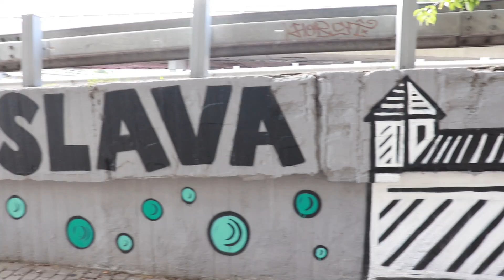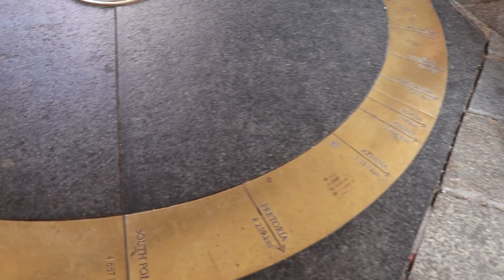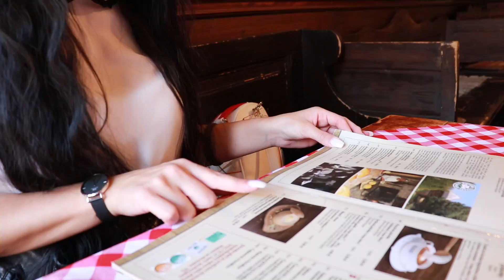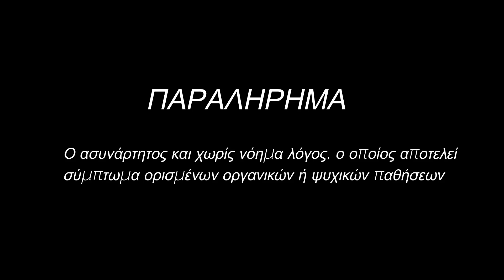THE WANDERER #6 : Bratislava, Slovakia ( 24 Hours ) | Thomi Tasl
The wanderer goes to Bratislava , Slovakia !! Άλλο ένα επεισόδιο είναι εδώ ! Ελάτε μαζί μας να απολαύσετε και εσείς τις ομορφιές της πρωτεύουσας της Σλοβακίας... Travel with me and enjoy my life !!

BLOOPERS  16:15

⇢ MUSIC

Take care
Kisses, Thomi